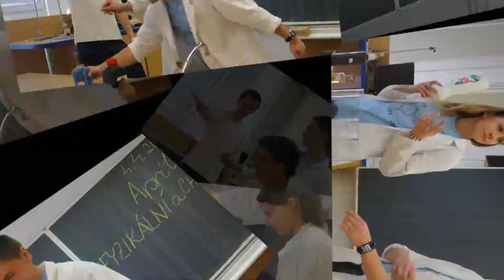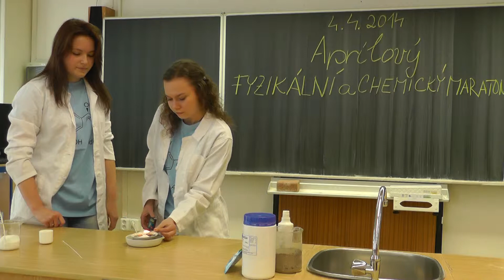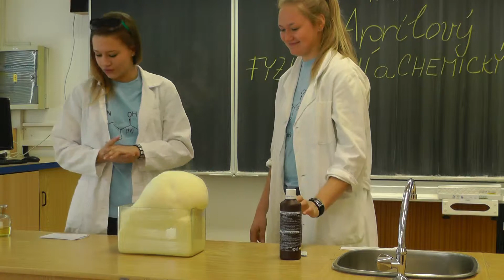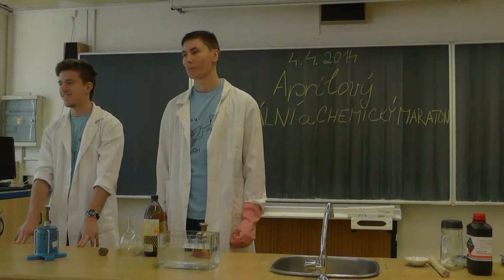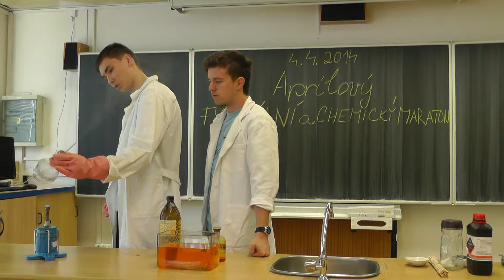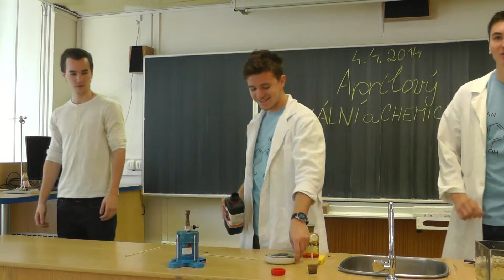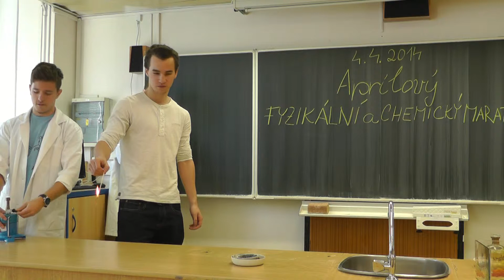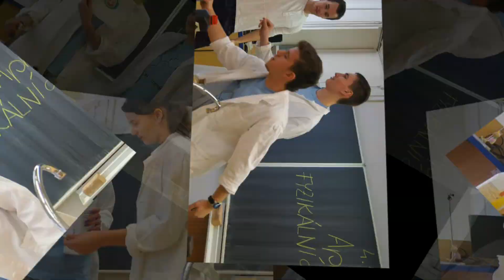Chemický maraton - 4. 4. 14